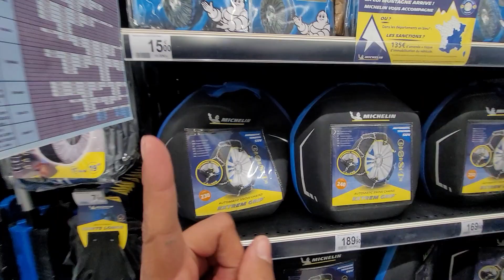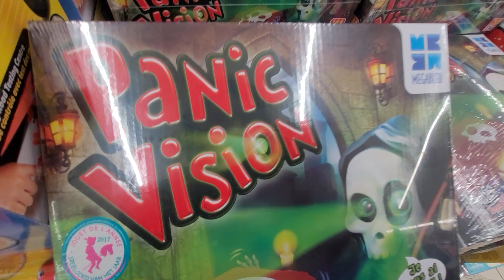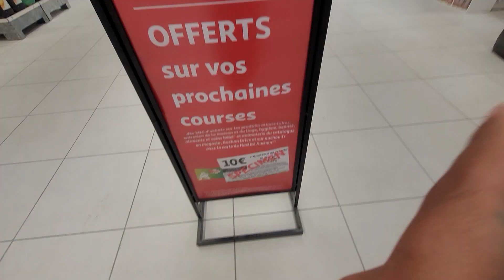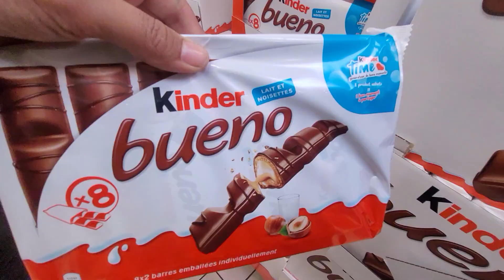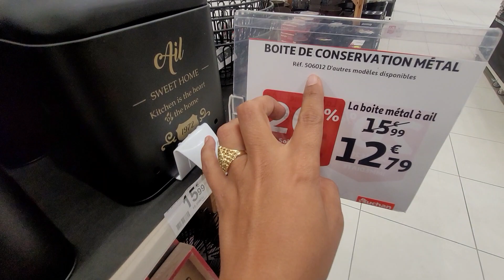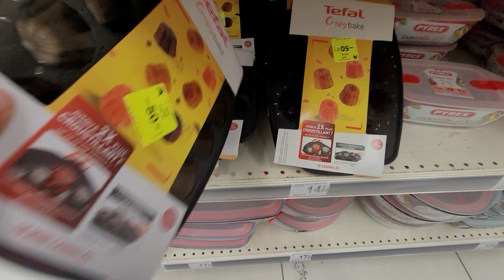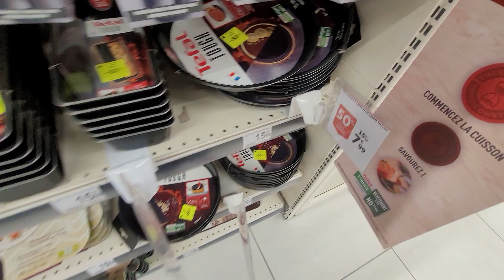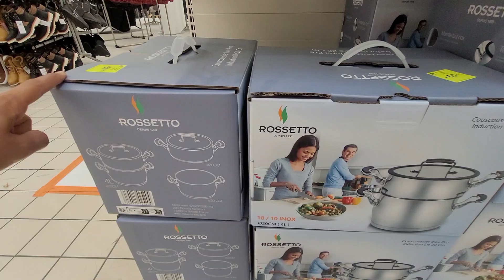AUCHAN💥BONPLAN -70% 12.10.22